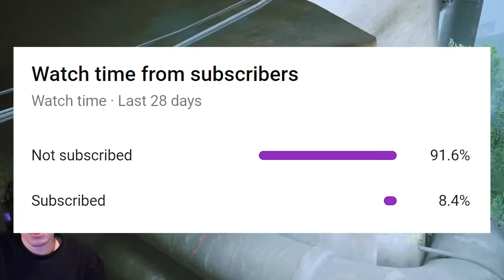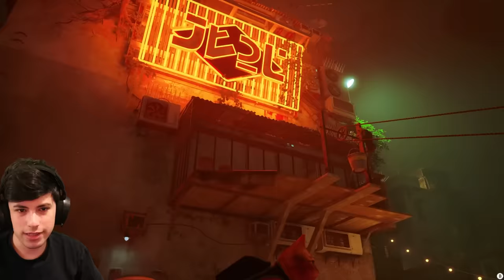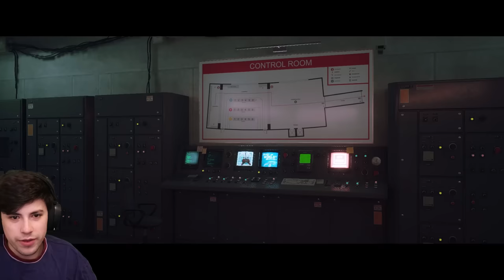i am cat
i am cat. This game is awesome!

GeorgeNotFound: @GeorgeNotFound

GeorgeNotFound full Stray playthrough. Stray is an adventure game played from the perspective of a cat! The story follows a stray cat who falls into a walled city populated by robots, machines, and mutant bacteria, and sets out to return to the surface with the help of a drone companion.